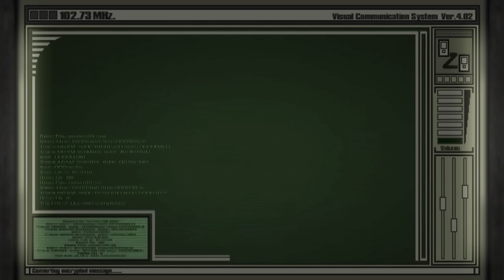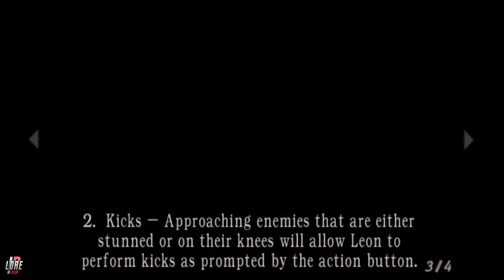SPESIAL 2023: SEMUA VERSI RESIDENT EVIL 4 YANG PERNAH RILIS!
00:00 Intro
01:26 Versi 1
03:17 Versi 2
05:01 Versi 3
07:19 Versi 4
09:51 Versi 5
12:16 Versi 6
13:22 Versi 7
15:39 Versi 8
16:35 Versi 9
17:30 Versi 10
19:00 Versi 11
20:15 Ending

Spec PC:
Proc: Ryzen 7 5700X 3.4 GHz (Overclocked to 4.5 GHz)
Cooler: Be Quiet! Dark Rock 4
Mobo: MSI MAG B550M Mortar
Ram: Corsair Vengeance RGB RS 2x16GB (32GB) - 3600MHz DDR4
SSD1: WDC Blue SN500 256GB M.2 NVMe
SSD2: Samsung SSD 870 EVO 250GB SATA3
SSD3: Samsung SSD 870 EVO 500GB SATA3
HDD: WDC Blue 1TB 7200
Graphic: ROG Strix GeForce RTX 3070 Ti OC Edition 8GB GDDR6X
PSU: Silverstone ST75F-GS 750W
Monitor 1: BenQ Mobiuz EX2710Q
Monitor 2: LG 22MK600M